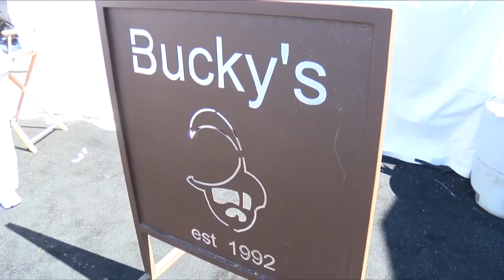Live for Round 1 of PGA's Cologuard Classic in Tucson; Paul Cicala reports live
News 4 Tucson's Paul Cicala is live with 1st round coverage of the PGA Champions event in Tucson (Cologuard Classic)